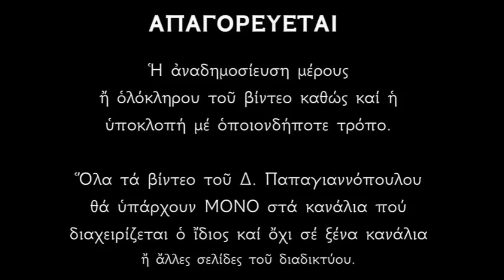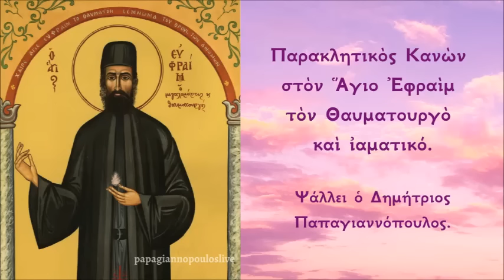☦️ Παράκληση Αγίου Εφραίμ που κάνει ΘΑΥΜΑΤΑ - ΥΠΕΡ ΥΓΕΙΑΣ | Άγιος Εφραίμ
Ἱερὰ Ἀκολουθία τοῦ Παρακλητικοῦ Κανόνος τοῦ Ἁγίου Ἐφραὶμ τοῦ Θαυματουργοῦ καὶ ἰαματικοῦ.
Ὁ Ἅγιος Ἐφραὶμ εἶναι ὁ Ἅγιος «ἀστραπὴ» καὶ ὀνομάζεται ἔτσι διότι ἔχει πολλὴ μεγάλη παρρησία στὸν Χριστὸ λόγῳ τῶν φρικτῶν βασανιστηρίων ποὺ ὑπέστῃ καὶ τρέχει ἀμέσως «σὰν ἀστραπὴ» γιὰ νὰ βοηθήσει ὅσους τὸν ἐπικαλοῦνται μὲ ἀληθινὴ πίστη.

Ὅλοι οἱ Ὕμνοι καὶ οἱ Προσευχὲς τοῦ Ἁγίου Ἐφραὶμ τοῦ Θαυματουργοῦ, συγκεντρωμένες σὲ λίστα ἀναπαραγωγῆς (playlist) γιὰ νὰ τίς ἀκοῦτε συνεχόμενα.
Βοήθειά σας ὁ Ἅγιος Ἐφραὶμ ὁ Θαυματουργὸς καὶ εὔχομαι νὰ σᾶς δίνει ὅτι εἶναι καλὸ καὶ ὠφέλιμο γιὰ τὴν ψυχή σας.

*** ΠΡΟΣΟΧΗ !!!